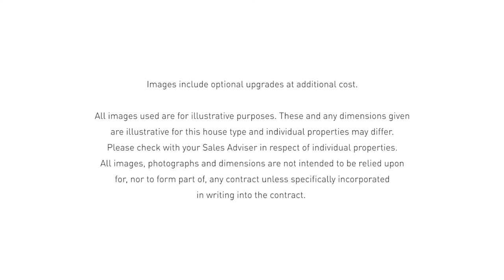The Hesketh | Barratt Homes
This three storey, detached four bedroom home includes an open-plan kitchen with French doors onto the large garden. A spacious lounge, cloakroom and handy storage space complete the ground floor.

On the first floor, you'll find an en suite main bedroom, a further double bedroom and a family bathroom.
There are two more double bedrooms and a shower room on the top floor.